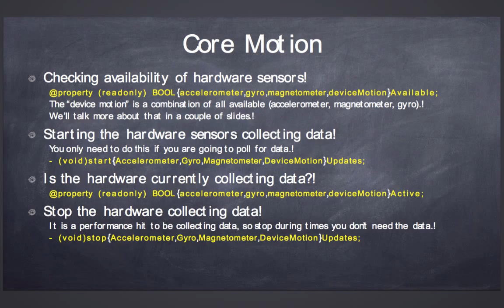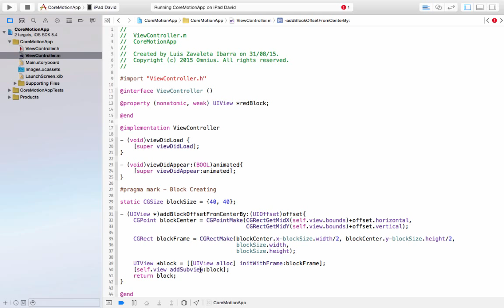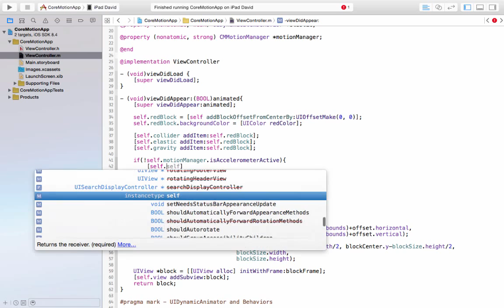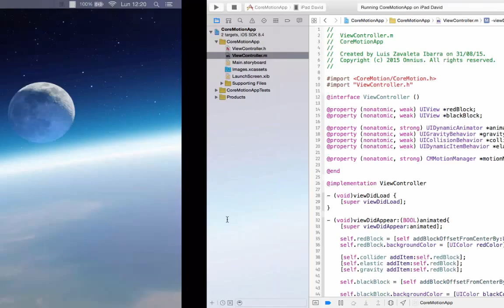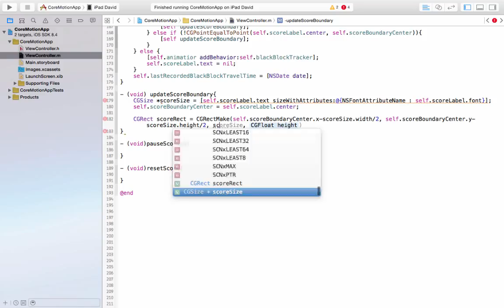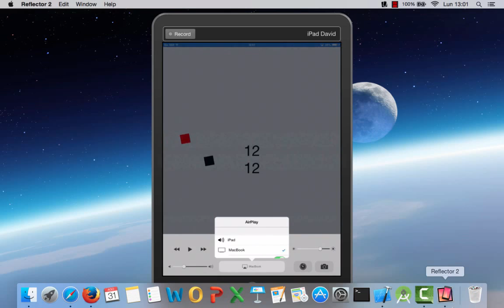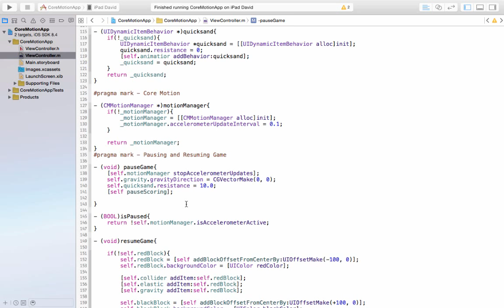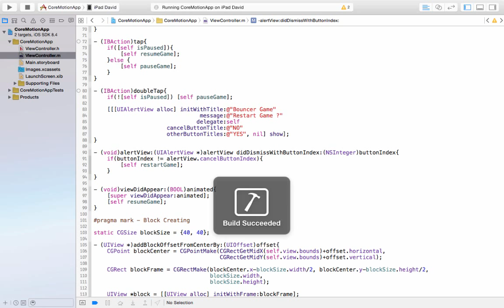17. Camera, Core Motion, Application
17.1. UIImagePickerController
17.2. Framework Core Motion